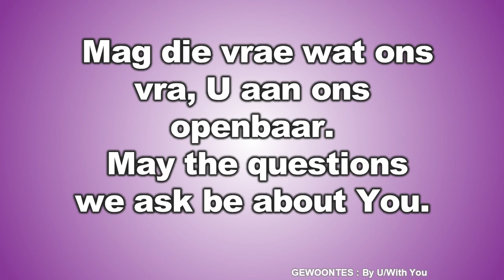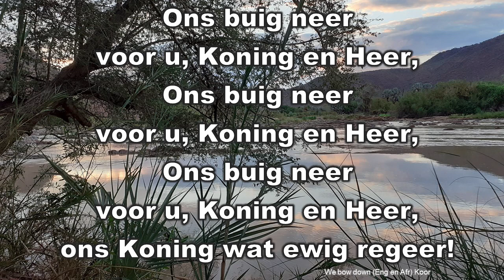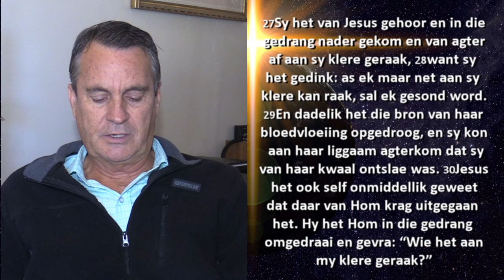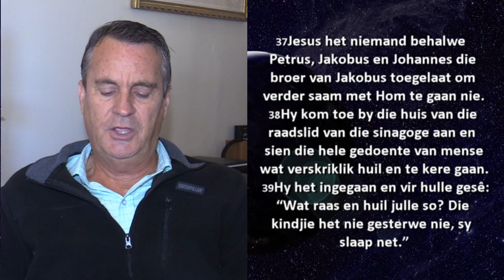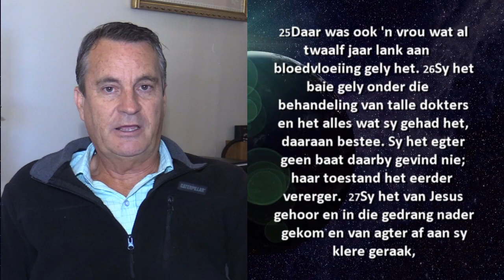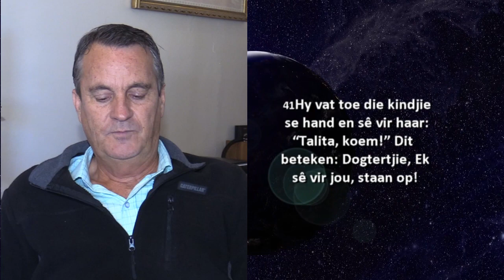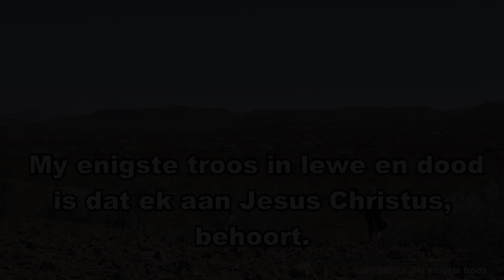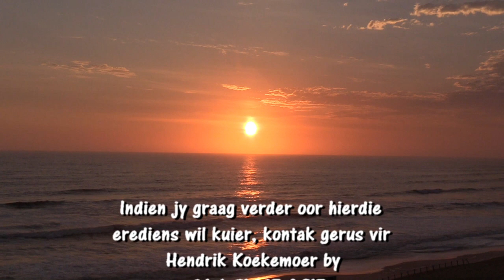NG Kerk Windhoek-Oos E-erediens. Mark 5: 21-43 So is God. Hendrik Koekemoer 27 Junie 2021